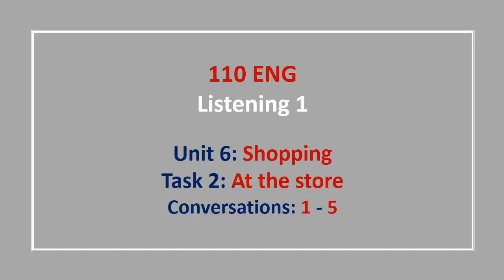Unit 6 Task 2 Conversations 1 5